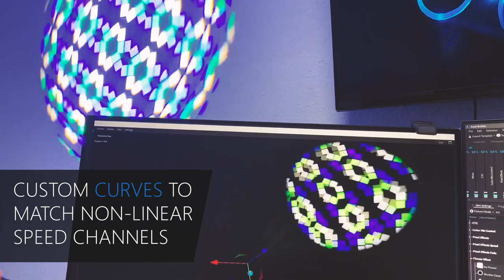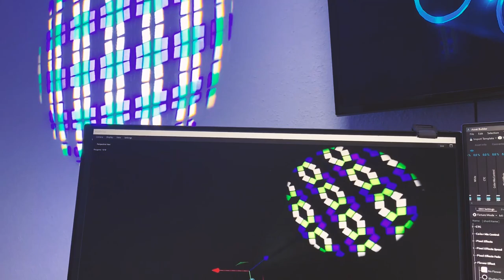Depence² | Robe Flower-Effect Demo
The latest Update of Depence² now supports the Robe Flower Effect used in Fixtures like Spikie®, Spiider® & Tarrantula™. We like details, as always, so it was fun to implement this complex optical effect. Special thanks to Robe Deutschland and Robe CZ who have provided us with some sample units. Also, thanks to Mandylights for sharing his awesome project.